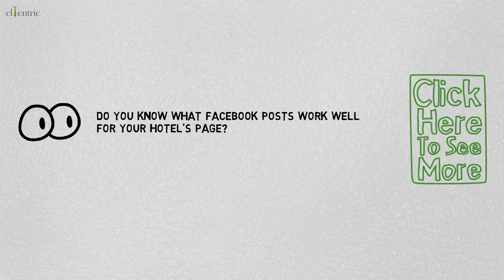Ето как да правим успешни публикации във Facebook / How to post successfully on Facebook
Има въпроси за Facebook, чиито отговори се променят всеки ден и пораждат различни дискусии.
Днес избрахме да разясним някои по-интересни от тях, от отговорите на които да разберете дали поддържате правилно своята хотелска Facebook страница.

Clientric създаде "Академия за Иновации в туризма", която има за своя мисия поддържане и подобряване на имиджа на България като туристическа дестинация. Част от иновативните инструменти, които избрахме да изпозлваме в нашата академия, са водещи световни туристически тенденции, а именно: WAW (уеб сайт, мобилна апликация и WiFi платформа за продажба на услугите на обекта на място без комисионна); онлайн дистрибуция; управление на онлайн репутация, маркетинг в социалните мрежи, успешни съвременни маркетинг стратегии; виртуална реалност (VR) за ХоРеКа, интерактивни решения и видео стени; digital signage и hotel TV и други. Наш фокус е да покажем на представителите на туризма в България как тези инструменти помагат за увеличаване на приходите с около 30% и да насочим усилията на бранша в тази посока.

Ето тук може да намерите повече информация за нас:
Clientric launched "Academy for Innovations in Tourism". The mission is to maintain and improve Bulgaria as a tourist destination. Part of the innovative tools we chose to use in our Academy are leading world travel trends, such as: WAW (comprehensive smart platform engaging  connecting customers and services across HoReCa world. This modern solution engages customers at their first contact with the venue and shows the best of your business); online distribution; online reputation; marketing in social networks; successful modern marketing strategies; virtual reality (VR) production videos; interactive solutions and video walls; digital signage, hotel interactive TV and others. Our focus is to show and coach the market how these tools increase revenue by up to 30%.